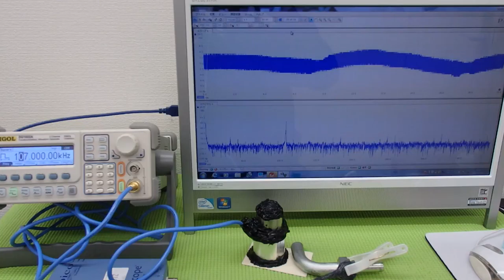超音波実験 Ultrasonic experiment （超音波システム研究所 ultrasonic-labo）